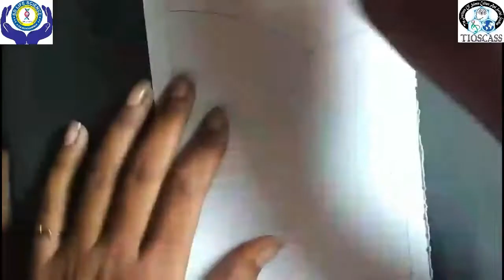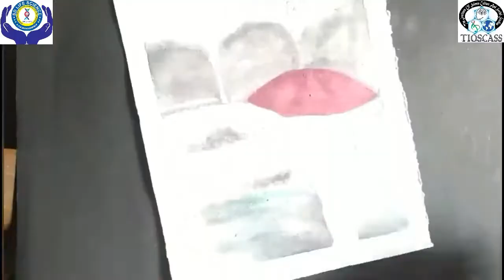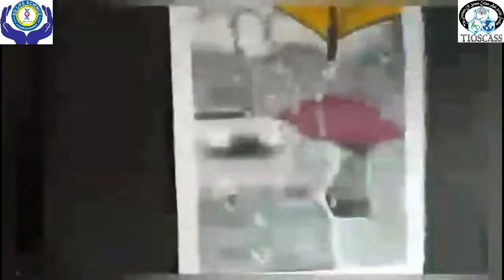Sujata Nath(P023) WaterColour NationalLevelArtCompetition Season1 TIOSCASS &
Program Name- National Level Art Competition
Season-1
Organizers- The Institute Of Science Culture And Social Studies(TIOSCASS) & SD LIFE SCIENCE

Participant Name- SUJATA NATH
Participant ID- TIOSCASS/ART/S01/P023
Art Form- Water Colour
From-  Maheshtala, Kolkata, India